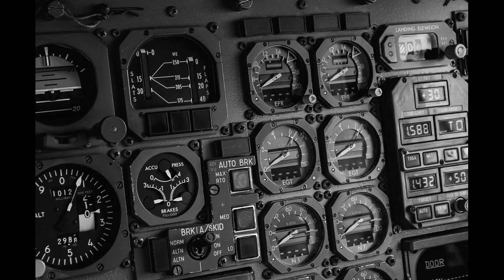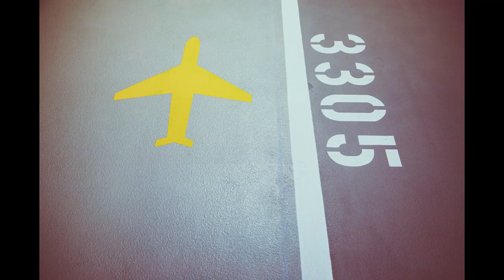Problems of Chinese tourists in South Korea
South Korea was blamed on Wednesday for having moved forward what Beijing called "discrimination" against Chinese vacationers in the previous week, as a disagreement regarding travel controls between the two Asian neighbors heightened. In an editorial, Buyidao, a WeChat account related with nationalist tabloid Global Times, an arm of the Communist Party mouthpiece People's Daily, called Beijing's choice to suspend a few sorts of visas for South Koreans.
The discourse refered to local Thailand, which sent three bureau clergymen, including a representative state head, to invite Chinese vacationers at Bangkok's Suvarnabhumi Airport. The online entertainment account likewise alluded to ongoing reports of Chinese vacationers being labeled with yellow cards when they showed up in South Korea. The article refered to a Korean authority who expressed that since Tuesday, just 5.5 percent of Chinese explorers tried positive in the wake of arriving in Korea, and contended that Seoul's choice was not in view of science. Beijing loosened up its boundary controls toward the end of last month, and this month it rejected travel quarantine after China suddenly finished its well established zero-Coronavirus strategy. Be that as it may, a few nations, including the US, Japan and South Korea, reported limitations on appearances from China in the midst of worry over diseases. The actions were made as per "domestic instructions" and might be changed once South Korea scraps its limitations, it said. The retaliatory move came after South Korea suspended the giving of short-term visas for Chinese voyagers until January 31 with an end goal to forestall imported Coronavirus contaminations. Trips between South Korea and China, including Hong Kong, are currently restricted to Seoul's Incheon International airport, with flights headed for Busan, Daegu and Jeju suspended. On Thursday, South Korea started asking people heading out from central area China to introduce a pessimistic PCR test required in 48 hours or less. Comparative measures were applied to voyagers from Hong Kong and Macau on Saturday. On Tuesday, South Korea declared that departures from Hong Kong and Macau would just be allowed to land at Incheon. Hours after the fact, Beijing reported that visa applications by Japanese nationals were suspended. News entrance Tianmu News refered to Chinese sightseers as saying they were directed by troopers to take PCR tests, which cost as much as 430 yuan (US$63). Before the pandemic, South Korea and Japan were among the greatest wellsprings of unfamiliar guests to China, while the two Asian neighbors were additionally among the most famous voyaging objections for Chinese vacationers. As per official figures, Chinese travelers made 6.02 million excursions to South Korea in 2019 and 9.59 million outings to Japan.

If you click the following links and buy any product,

Today's Deals

Best Sellers

Best Sellers Electronics

Best Sellers Computers

Best Sellers Jewelry